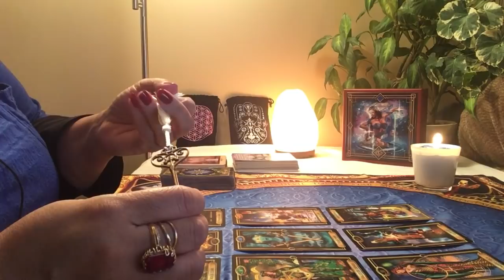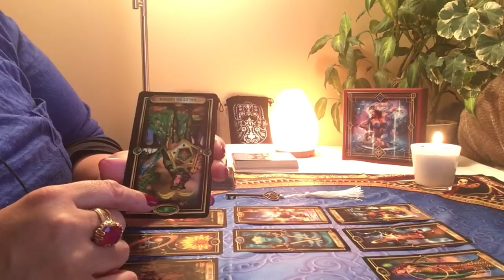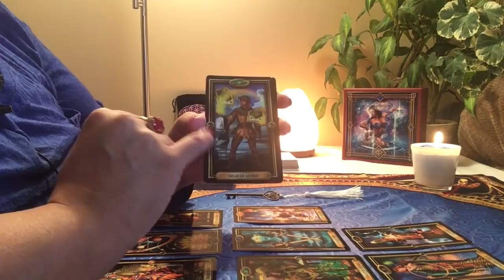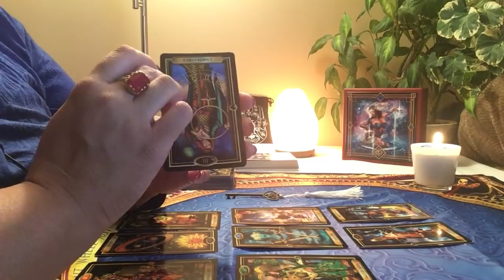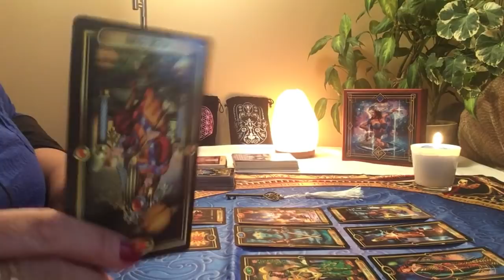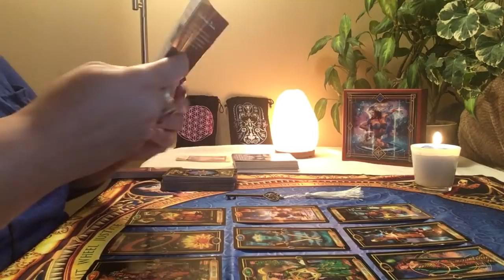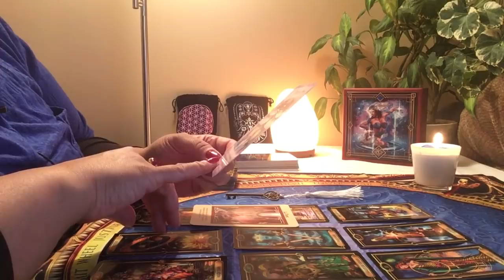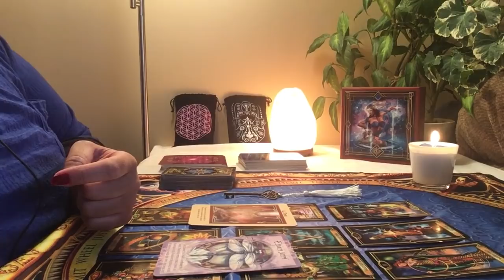Énergies du mois de janvier 2019 Balance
À la fin du vidéo je fais une erreur en m'adressant au signe de la Vierge, mais il s'agit bien du tirage adressé au signe de la Balance!